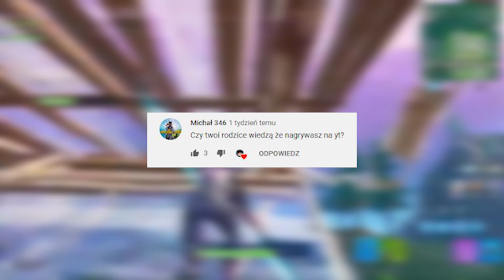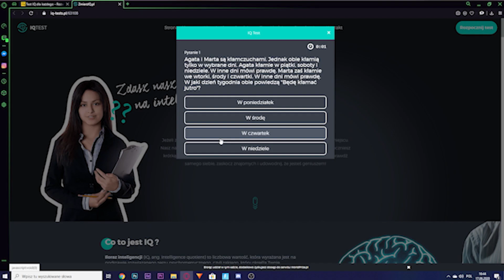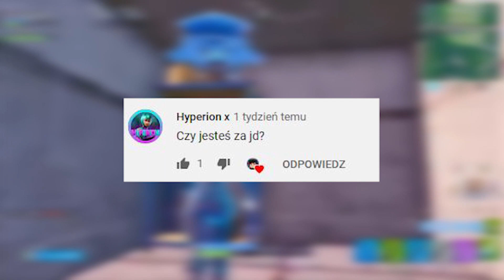PIERWSZE Q&A NA TYM KANALE! | POKAZAŁEM TWARZ?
💣💥Siema, ja jestem Krespion a dzisiaj film Q&A.
Dobijemy tutaj 35 Like?😍(Będzie Kozacko😍)
💬Napisz komentarz, a przypnę Ci serduszko!

🎮●Miniaturka przygotowana przeze mnie.

                              🔥MÓJ SPRZĘCIOR 🔥
💣●Procesor: AMD Ryzen 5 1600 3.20GHz
💥●Płyta główna: ASUS EX-A320M-GAMING
💣●Karta graficzna: Gerorce GTX-1060 TI 6GB
💥●Pamięć RAM: 16GB/32GB
💥●Dysk HDD: WD Green 2TB
💣●Dysk SSD: Kingston 232GB
💥●Obudowa: Zalman Z3 PLUS
💣●Mikrofon: Novox nc-1
💥●Klawiatura: Klawiatura Razer Ornata Chroma
💣●Myszka: Razer Mamba Tournament Edition
💥●Słuchawki: Razer Electra V2